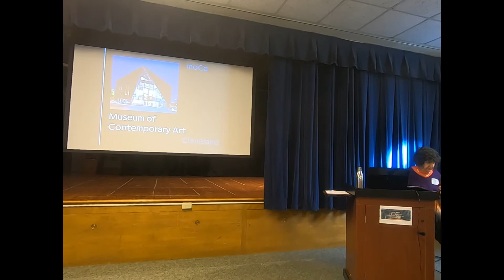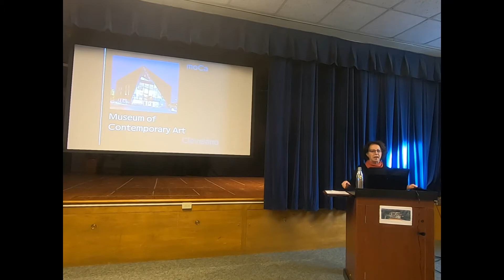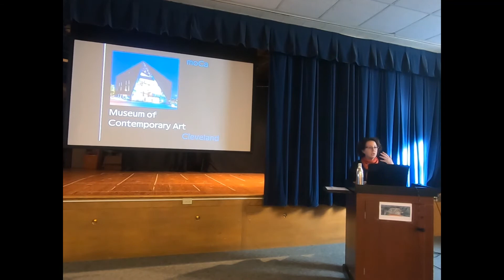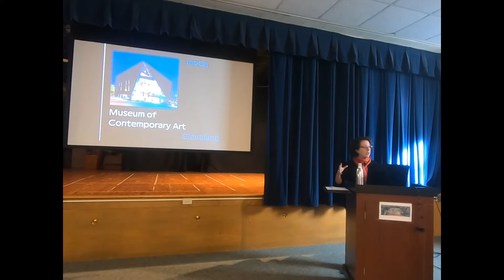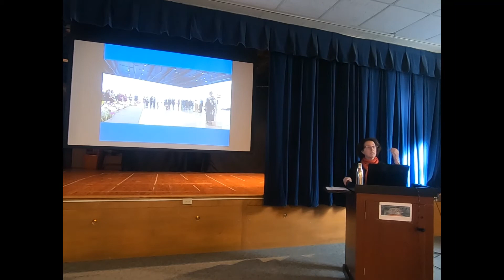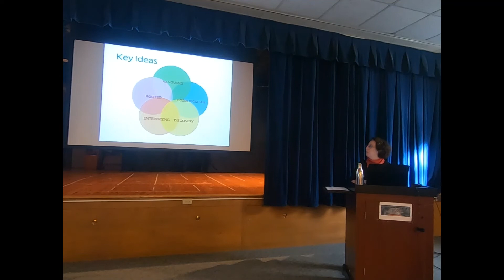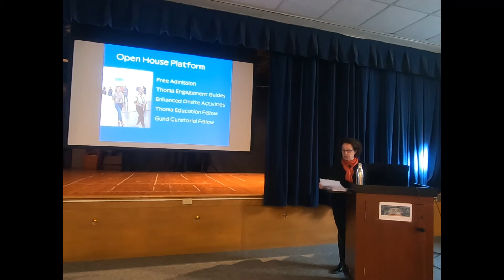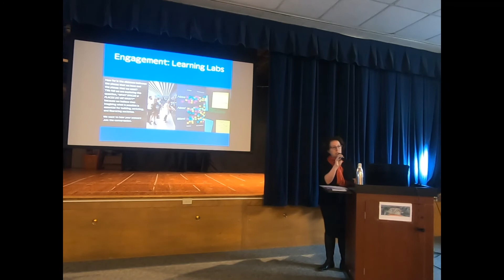Cleveland Contemporary Art: Pushing the Boundaries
Contemporary visual art is more than just a captivating picture. It’s a vehicle of communication that transcends cultures and often facilitates social change. Since its founding in 1968, Museum of Contemporary Art Cleveland (MOCA) in University Circle has grown to offer programming beyond what the eye can see. What’s next as MOCA re-imagines its future for all of us?